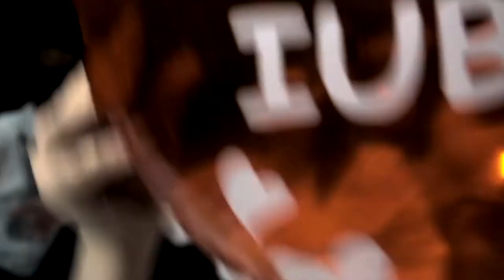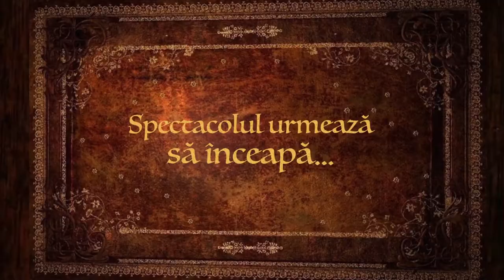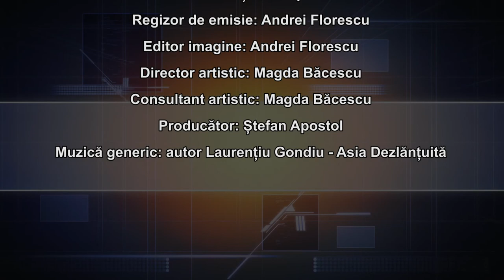CoolART 14 06 2019 ”Lumea copiilor și universul MiniRicii văzute de Virginia Vasilache”